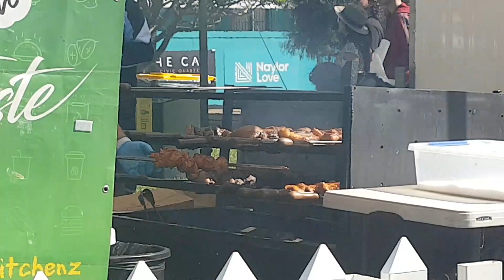Latin Fiesta in queen Street auckland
Latin Fiesta in queen Street auckland New Zealand